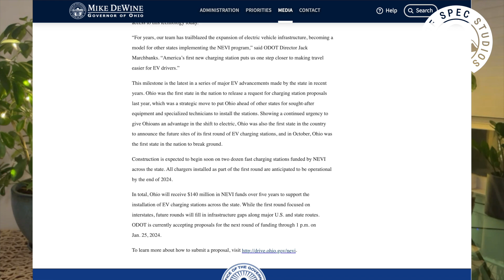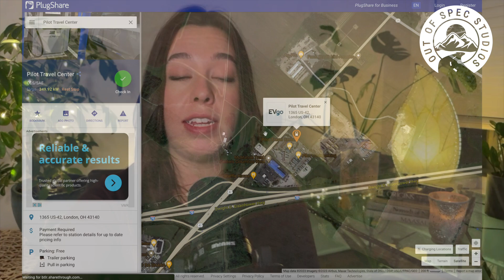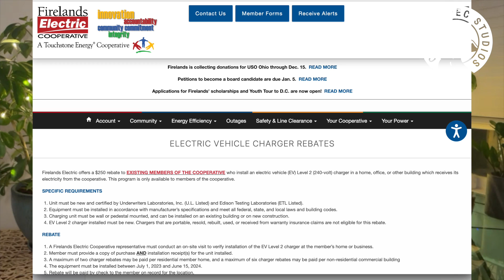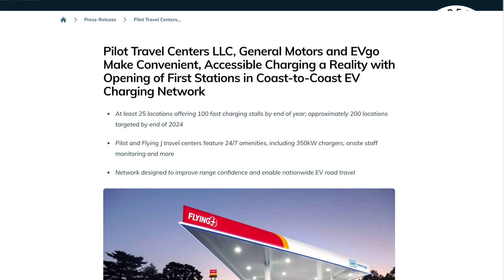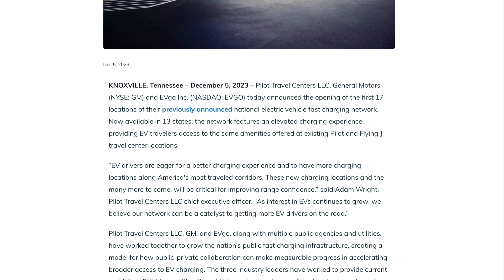Nation's First NEVI EV Charging Site Goes Live! | Episode 209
Join Francie as she covers the recent story of the first NEVI funded EV charging site going live just west of Columbus, Ohio. On today's podcast Francie dives into the specific site, the NEVI program progress so far, EVgo/GM/Pilot Flying J sites in general, EV charge pricing, and more.